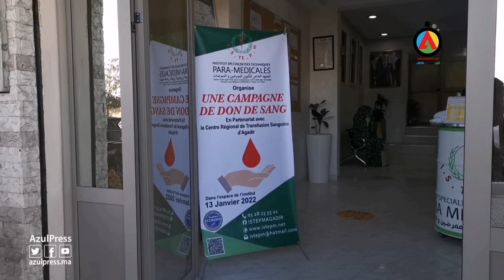المعهد المتخصص للتقنيات الشبه الطبية باكادير ينظم حملة للتبرع بالدم لفائدة طلبته